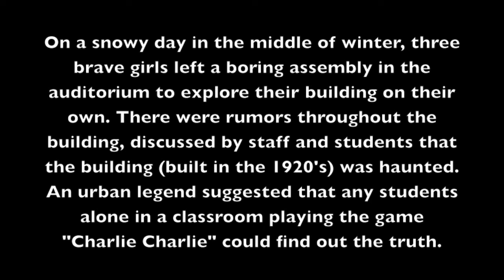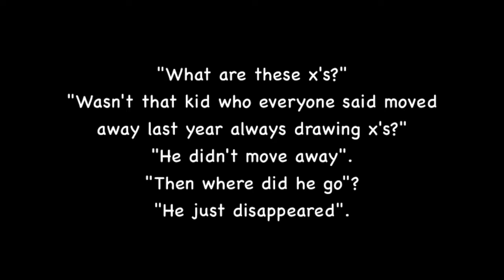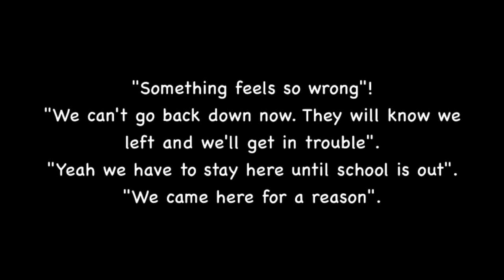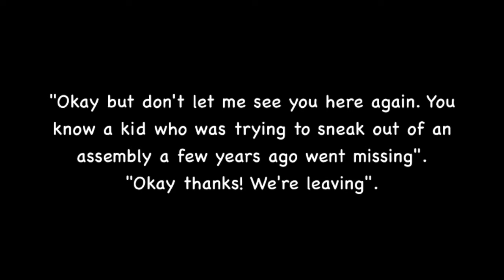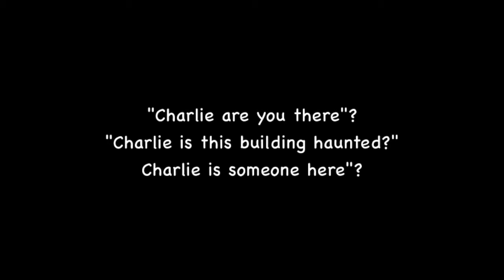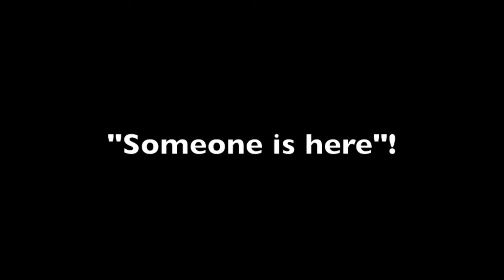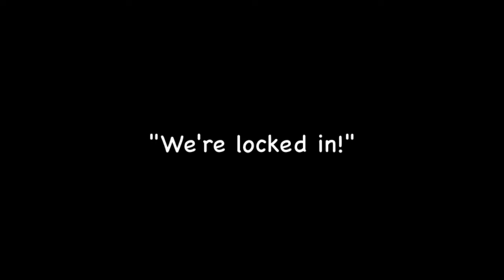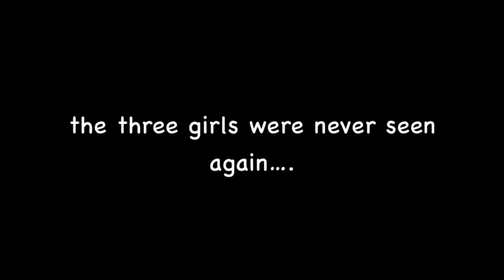I'm Here The Ella Baker School